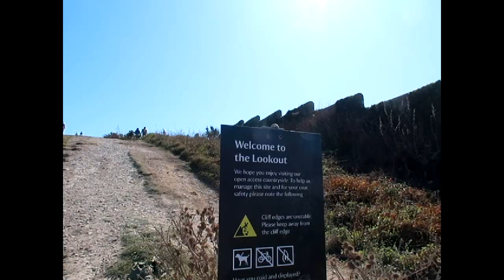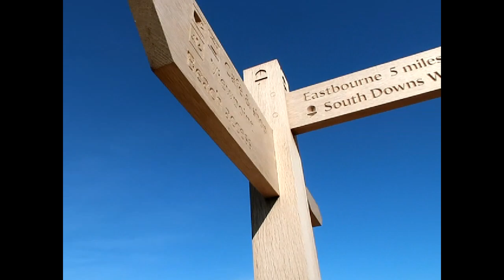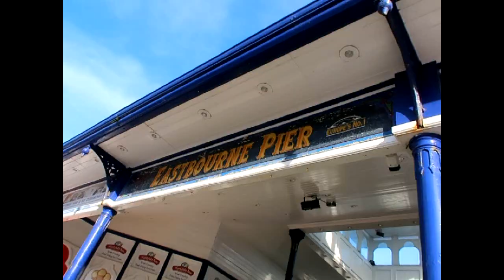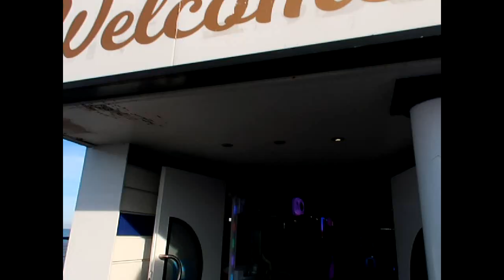Weekend Super🍟Fun vlog/🏝Beach day/Eastbourne/Seven sisters/Hi5Kannadavlogs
Super fun vlog|Beachday|Eastbourne|Sevensisters|Birlinggap|Indianinuk|Kannadanri|DIML